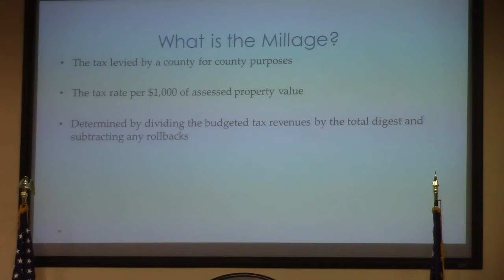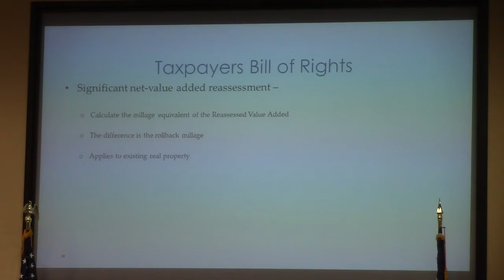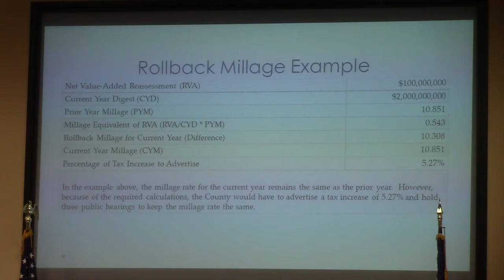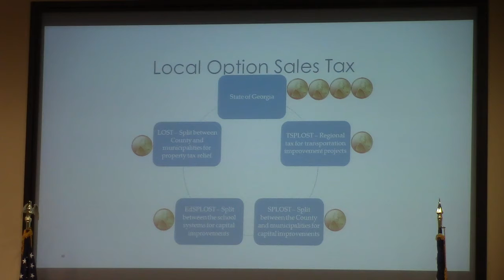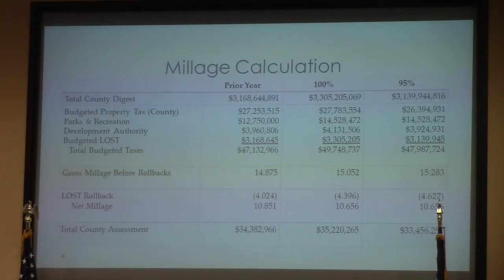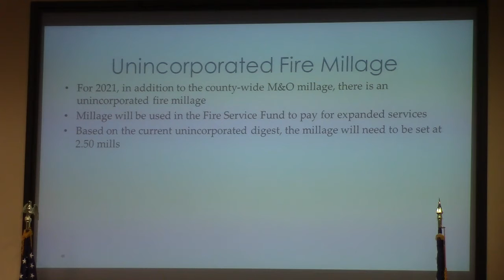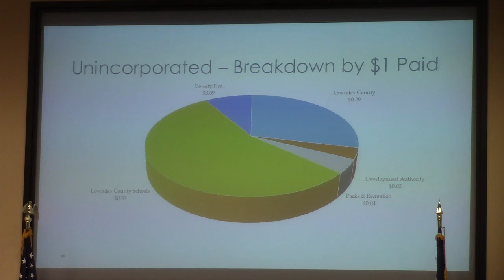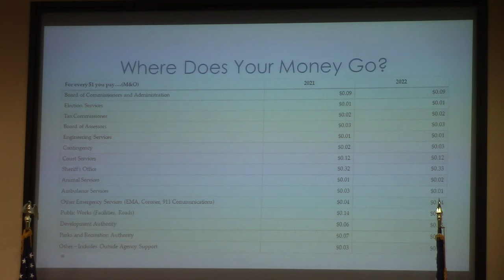Lowndes County Board of Commissioners - Public Hearing M&O Milage and Fire Milage - 2021-08-24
Millage Rate Hearing w. new fire millage @ LCC 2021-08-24